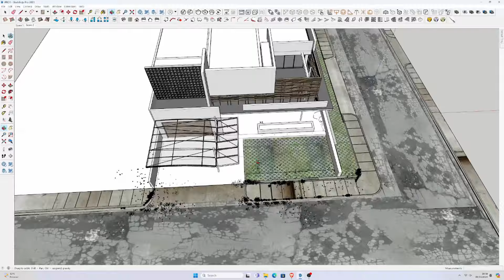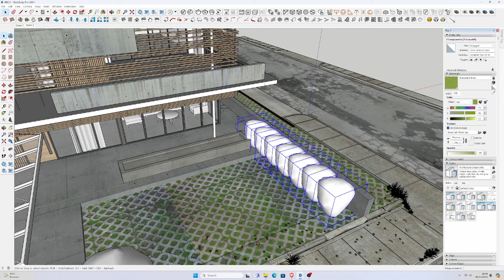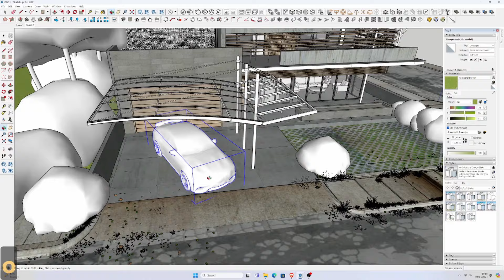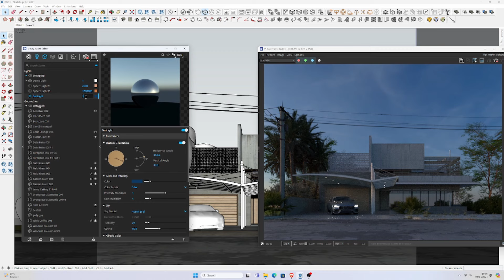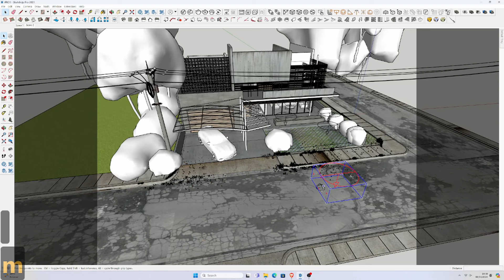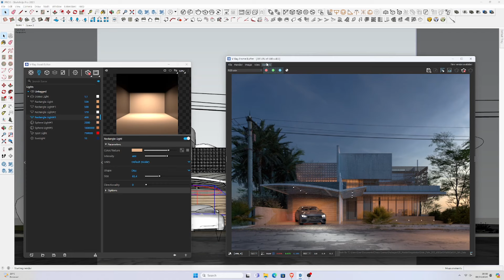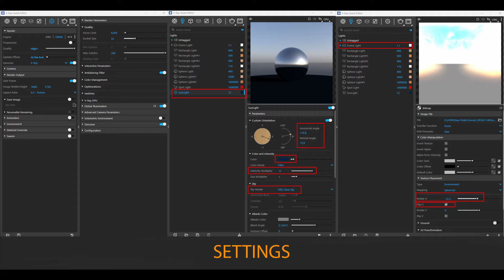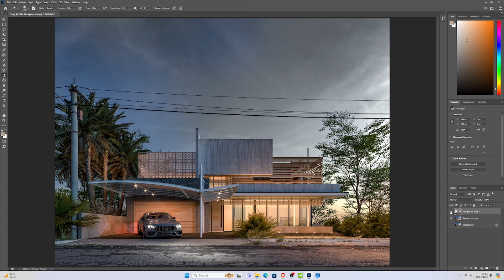SketchUp Vray 6 EXTERIOR #59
Extensions:
random-tools (its free)